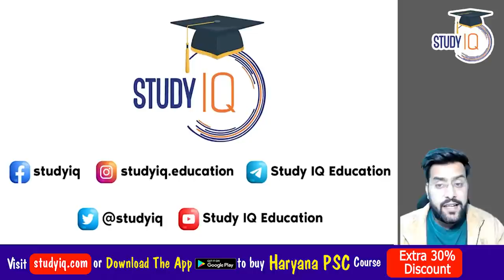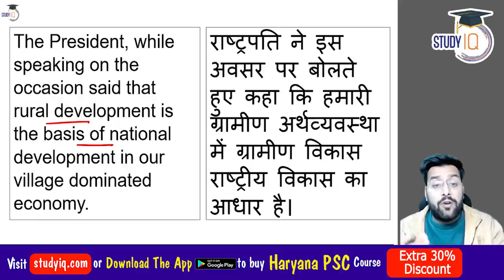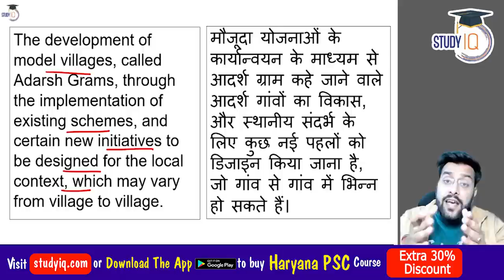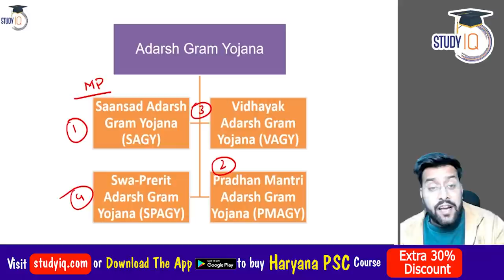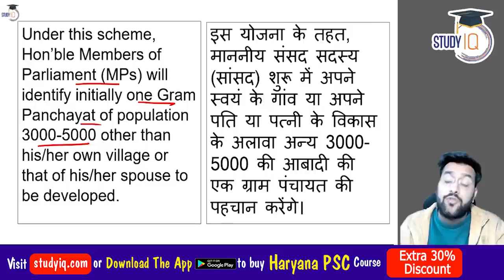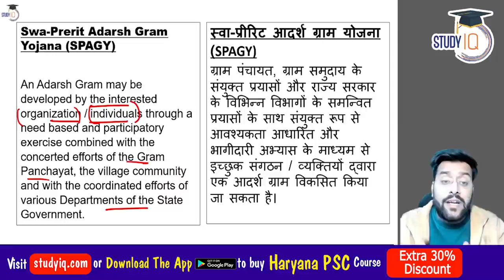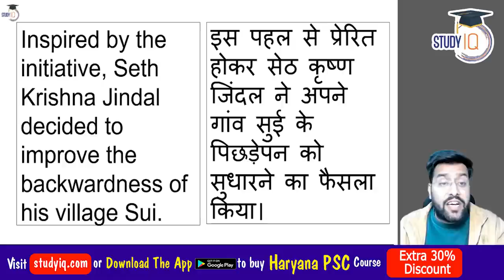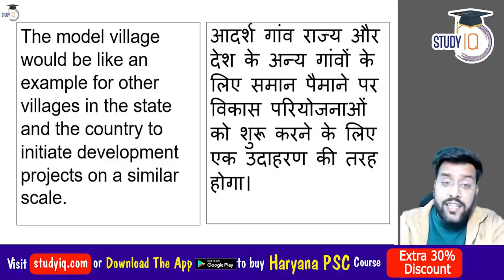President Kovind inaugurates Adarsh Village Sui in Haryana - HPSC HAS Haryana Civil Service Exam